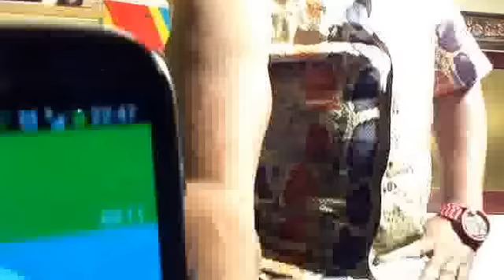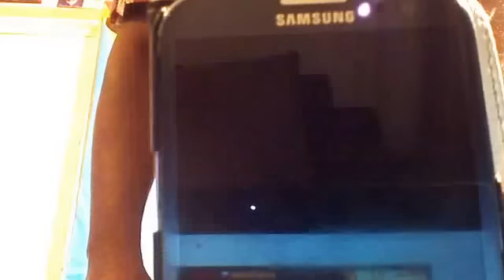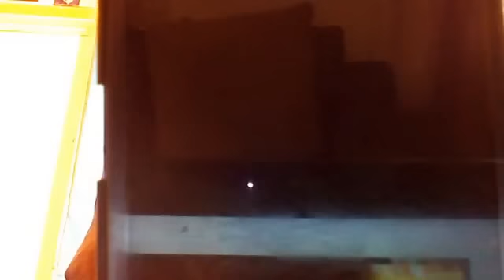B.news 21/01/15.Kabila en Fuite Tshisekedi Rejoint La Revolution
Vive les etudiants de kinshasa